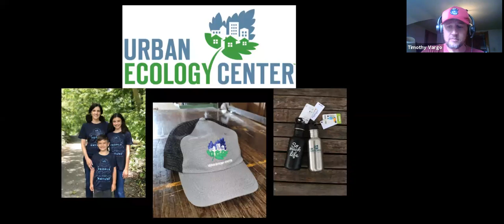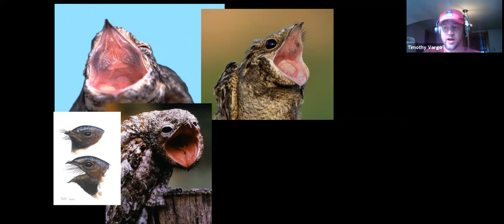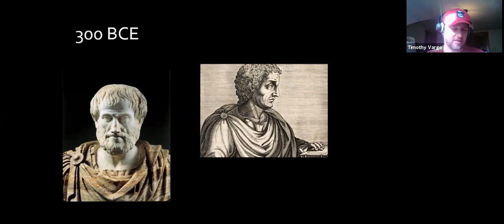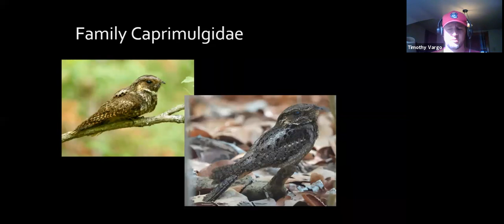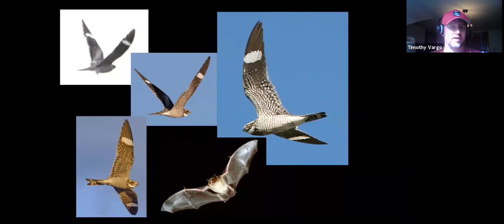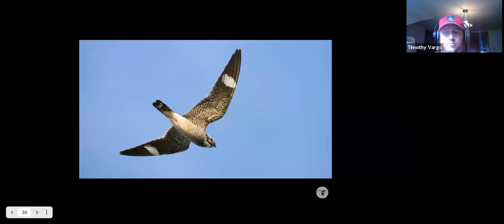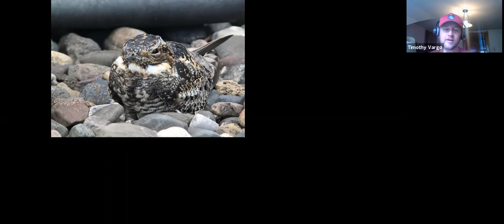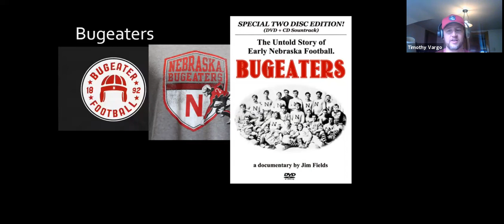Nighthawk Down – Backyard Naturalist Lecture Series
It doesn’t fly at night and it’s not a hawk. So they called it a Nighthawk! Join us as we recount the extraordinary tales of the Common Nighthawk and other Goat suckers (Yes, that’s a real thing) like the Whip Poor Will!